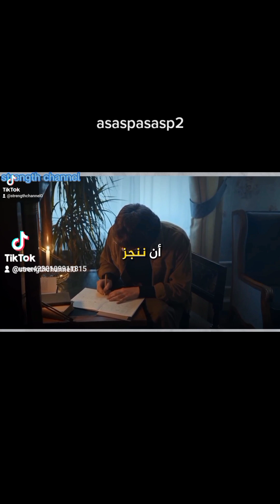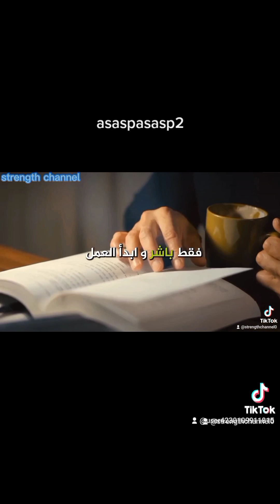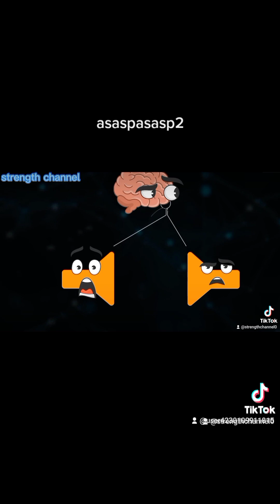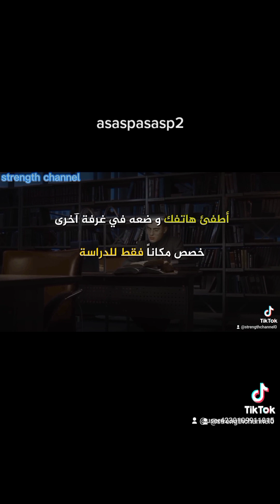love, instagood, me, cute, tbt, photooftheday